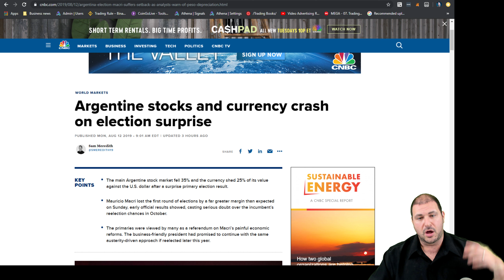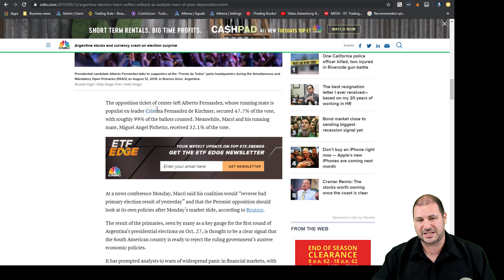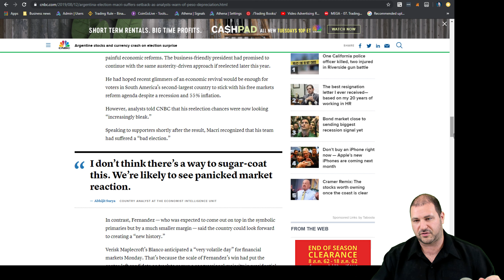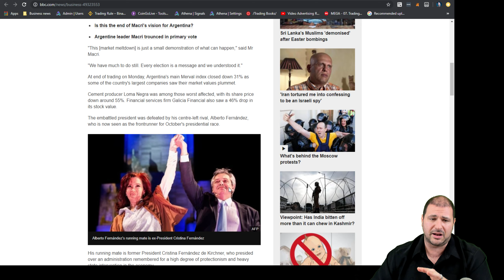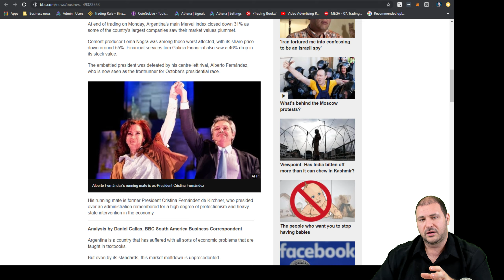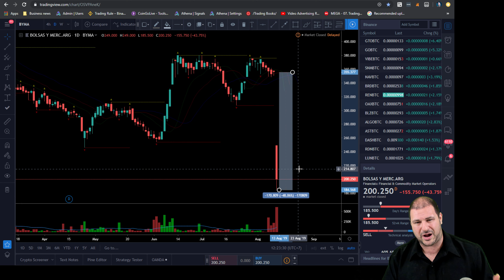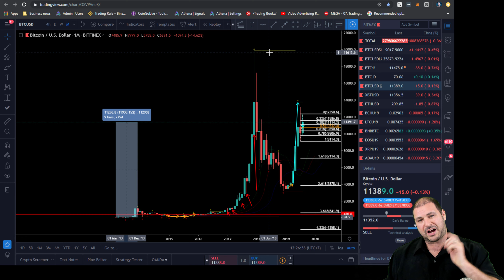Argentina Peso Crisis Yet Another Case For Bitcoin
Argentina Peso Crisis Yet Another Case For Bitcoin? We see that the Stock Market BYMA dropped 48% in a single day the 2nd worst crash in 70 years today. We see that the Peso lost 30% of its value in a single day to settle at a 17% loss. The case for bitcoin is very clear if you would ask me because in the last 6 years ARS/USD has dropped 91% while Bitcoin has risen nearly 20000%. The Argentina Peso Crisis and Stock Crash is absolutely another reason why so many in hyperinflated countries are flocking to bitcoin. Yes the Argentina Peso Crisis is Yet Another Case For Bitcoin.

- This exchange is amazing!

A discount of 25% - 8VBNAU5Z32

BTC:15VXZJziNZGFRzqxSWLKJxF4YBJG6hp8RK